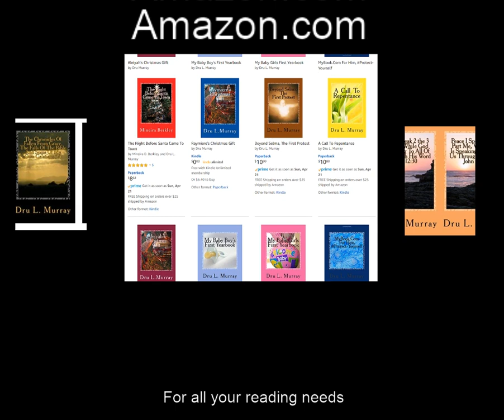The Morning Bible Read With Commentary Episode 204...9/12/2019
The Morning Bible Read With Commentary Episode 204